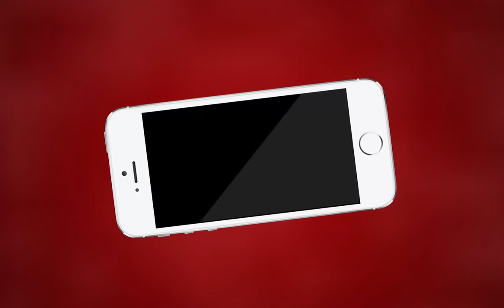Kishangarh NEWS | टायर फैक्ट्रियो से ग्रामीणों का जीना बेहाल | MTTV INDIA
टायर फैक्ट्रियो से निकलने वाले जहरीले धुएं ने किया ग्रामीणों का जीना बेहाल
ग्राम उदयपुर कला में लगी है टायर फैक्ट्रियां
फैक्ट्री से निकलने वाला प्रदूषित धुएं से ग्रामीणों के स्वास्थ्य पर खतरा
कई ग्रामीणों घातक बीमारियों से ग्रसित
ग्रामीणों की फसलों, जानवरों पर भी पड़ रहा है प्रभाव
ग्रामीणों द्वारा कई बार जानकारी देने के बाद भी नहीं हुई कोई भी कार्रवाई
जल्द हो कार्रवाई नहीं तो करेंगे आंदोलन